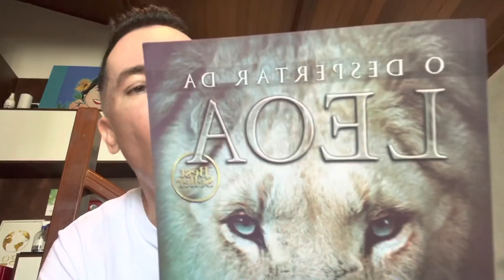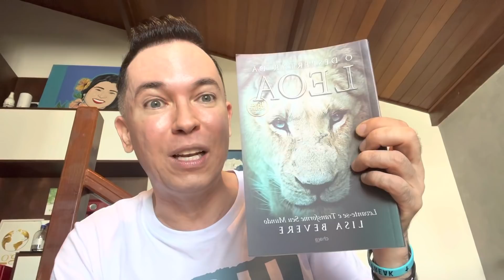Cadê o brilho do seu rosto | Pr. Lucinho